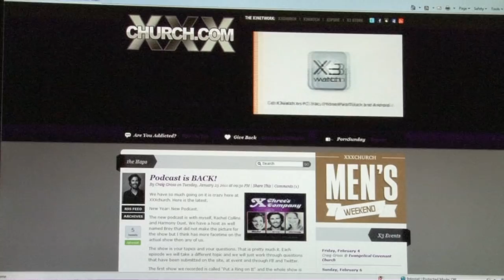Porn Addiction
A local church says it's time to talk about the issue of porn addiction. Castanet's Kelly Hayes reports.